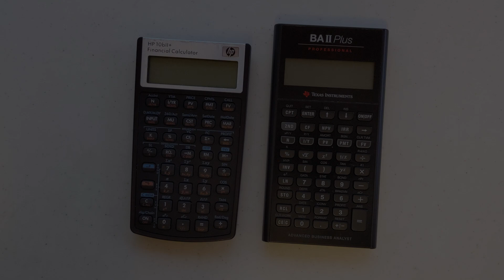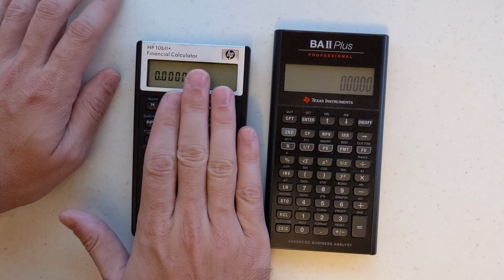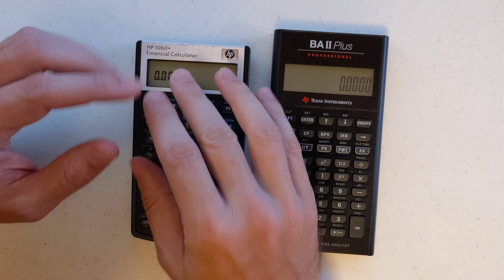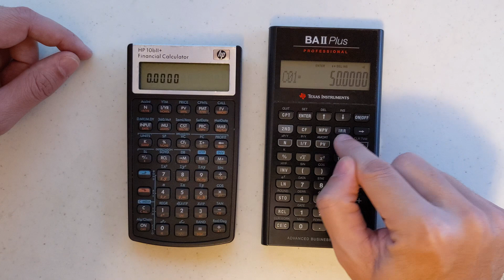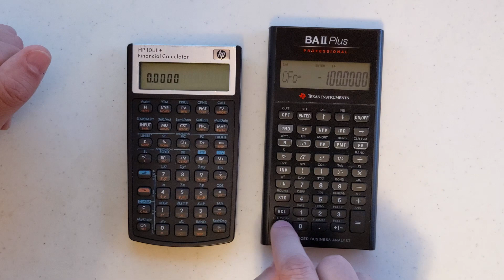Overview of Financial Calculators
An overview of basic functions and use of the HP 10bII+ and Texas Instruments BA II Plus financial calculators.

===Timestamps===
00:00 Introduction
00:49 On/OFF
02:01 Clearing Data
04:12 Decimal Places
06:07 P/Y Setting
07:09 Beg/End Mode
08:35 +/- Key
09:12 Exponents
09:57 Reciprocal Key
10:48 TVM Keys
13:30 Entering CFs/IRR/NPV Calculations